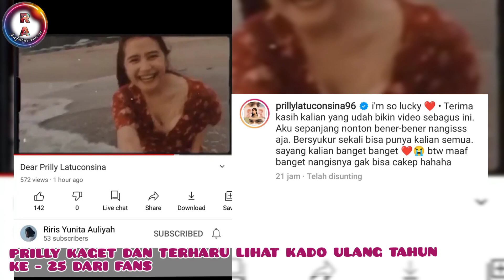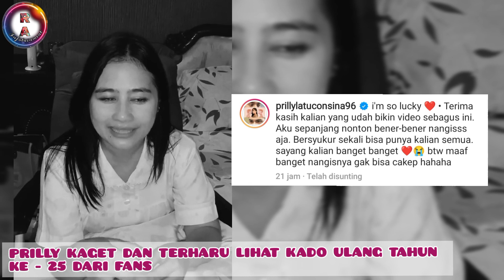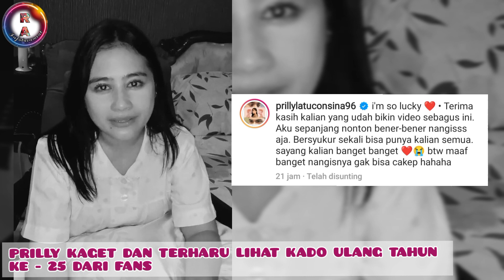ADA YANG BIKIN KAGET DAN HARU..!!! ULANG TAHUN PRILLY LATUCONSINA KE - 25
Meski wajahnya masih imut dan lucu, Usia Prilly Latuconsina kini sudah 25 Tahun.

Mau tau seperti apa kejutan dan hadiah yang didapat Prilly di Umur 25. ???